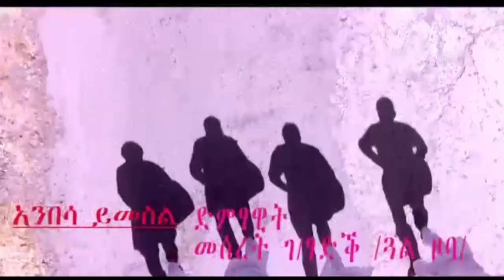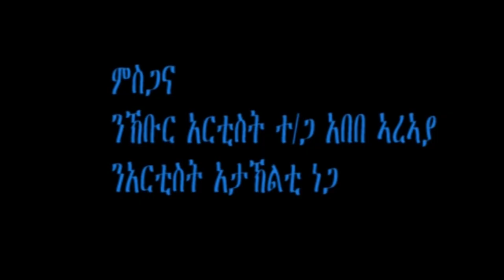Meseret G/tsadik /Gual Zoba/ - Anbesa Yimesil / New Tigrigna Music 2017 (Official Video)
Meseret G/tsadik /Gual Zoba/ - Anbesa Yimesil